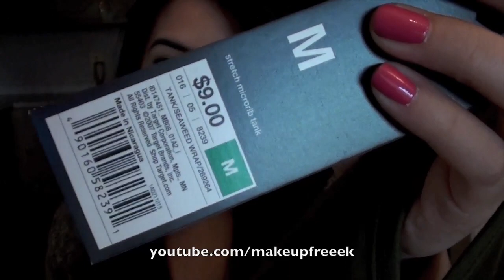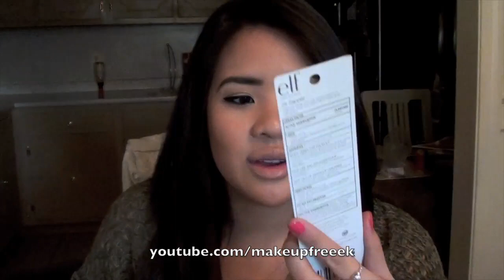Random Haul: Target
I HOPE YOU GUYS ENJOYED THE HAUL :)!!

PRODUCTS MENTIONED:
Lupe Fiasco "Lasers" Album
Mossimo Tank Tops (from Target)
Bathing Suit Bottom in Black
Bobble Water bottle 18.5 oz (from target)
ELF Complexion Brush
ELF Contour Eye Brush
ELF Luscious Liquid Lipstick
ELF Zit Zapper
ELF Lash Curler
Loreal VOluminous Carbon Black MAscara
Maybelline One by One mascara

take care, & stay awesome!

FTC: everything was purchased by me